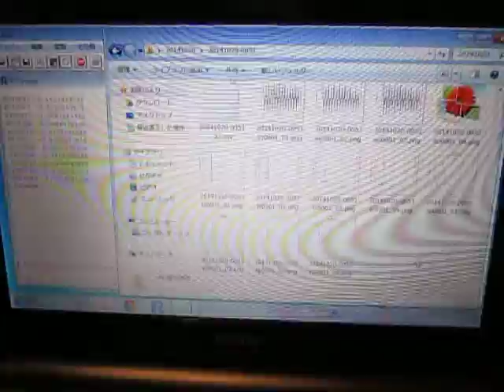超音波：音圧データの統計解析 ultrasonic-labo